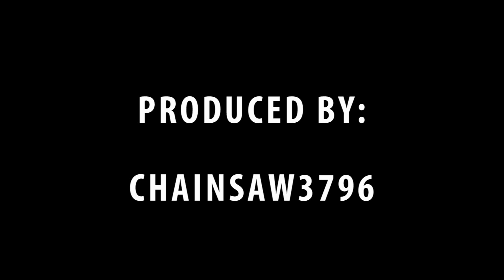Dion Waiters Rookie Mix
Dion Waiters Highlights until his rookie year